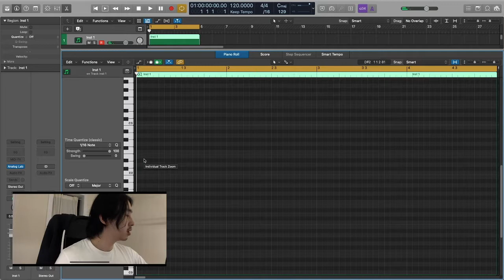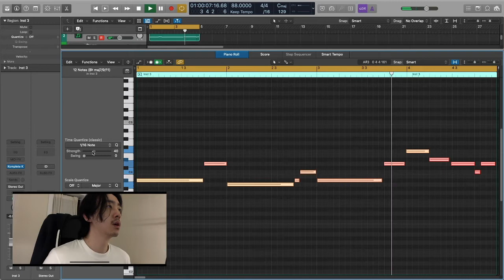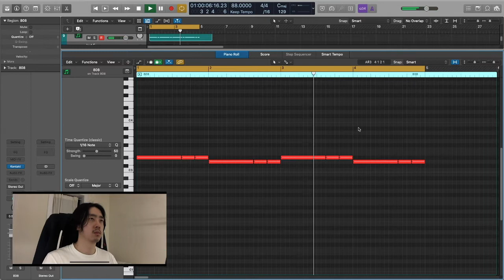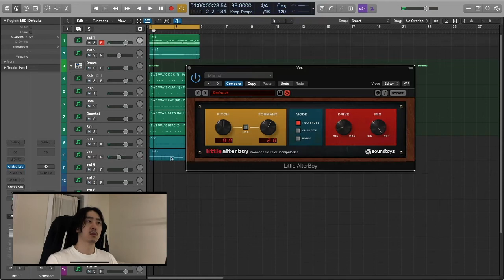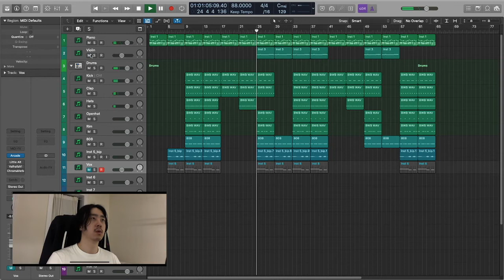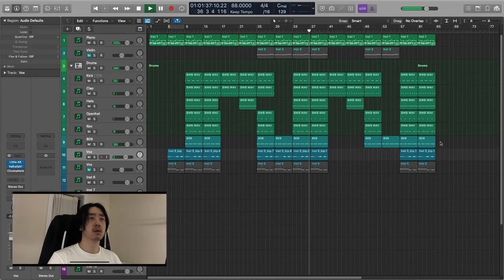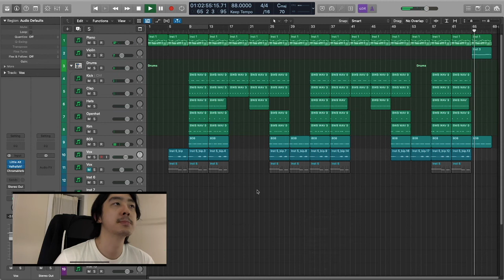A CLASSIC COMBINATION IN MUSIC! Making a Beat from Scratch in Logic Pro